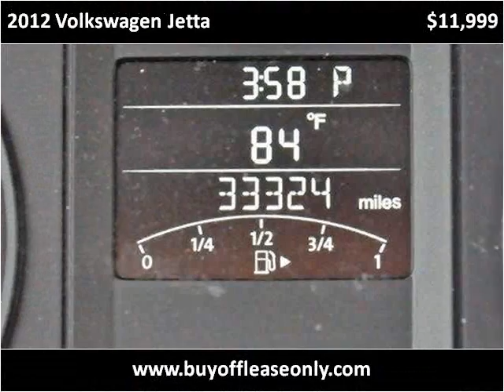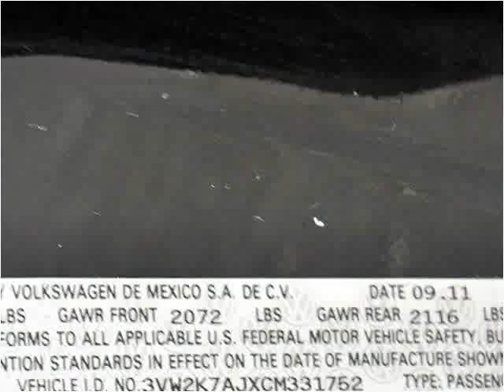2012 Volkswagen Jetta Used Cars Lake Worth FL